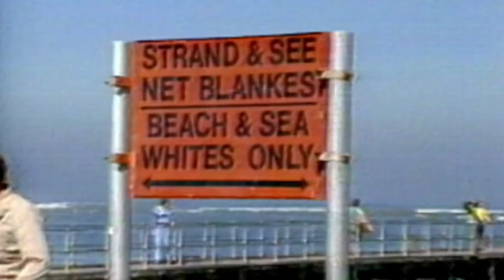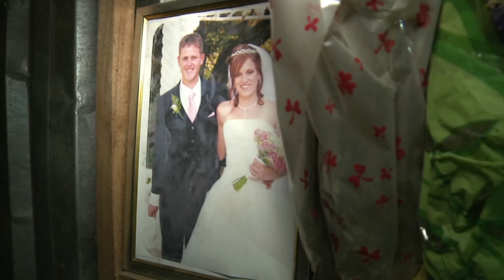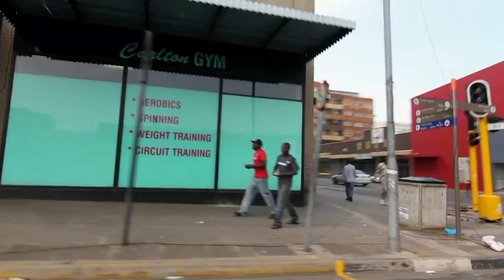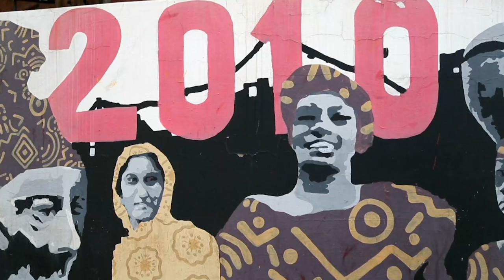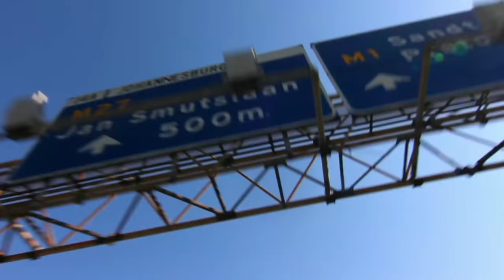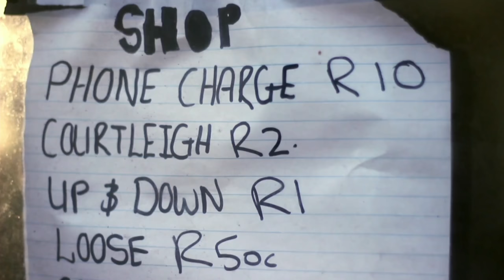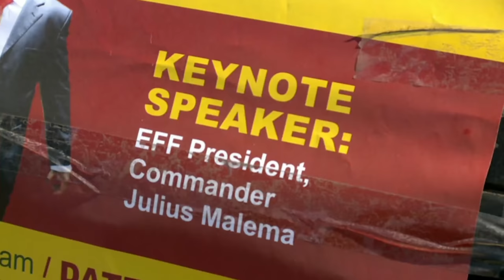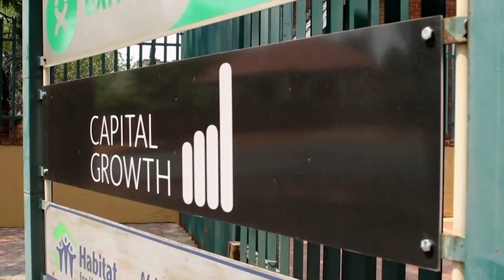White Slums of South Africa (Full Reggie Yates Documentary)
Reggie Yates spends a week in South Africa's largest white squatter camp slum, Coronation Park. Are young white South Africans now the ones being discriminated against?

To listen to Simon Chinn, the Oscar-Winning Film Producer, on The Doc Exchange podcast, click this

From Reggie Yates: Outside Man